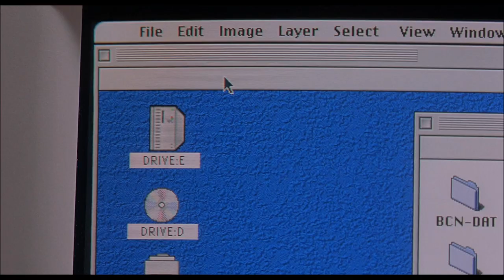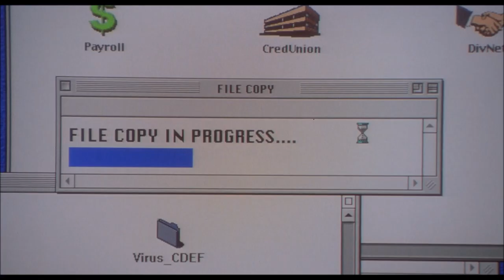Office Space - Floppy disk / virus install scene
One of my favorite scenes from this great movie. Enjoy.